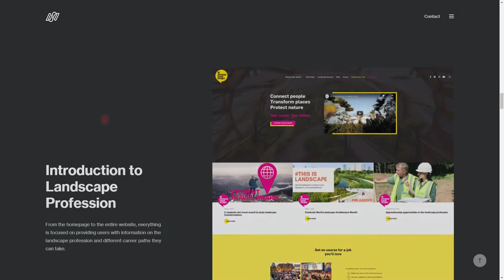Northwest Agency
Northwest Agency By Northwest From Croatia
Design and development agency that promotes innovation in companies through elevated websites, applications, and eCommerce solutions.